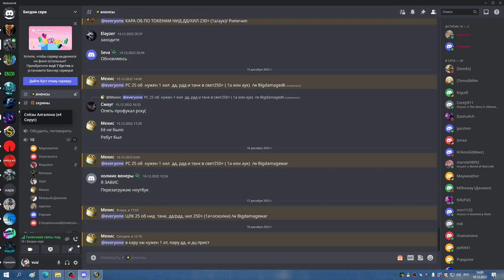1я часть КАРА 10 гер ДЦ 18 12 22